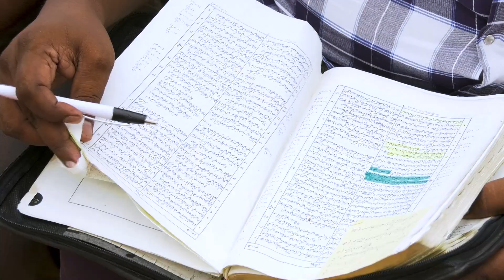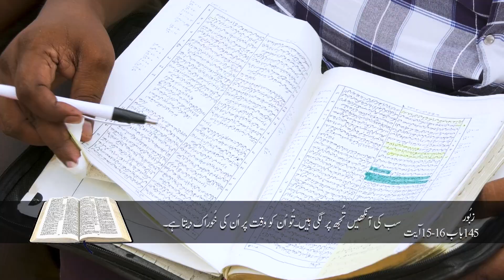The Lord will do everything for me | Ps. John AD & Ps. Rachel John | Sunday Service | King TV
Weekly! Sunday Service. Almighty God performed miracles and delivered bonded ones through his servants Pastor John AD and Pastor Rachel John and people received blessings and shared their testimonies.

Phone:
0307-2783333